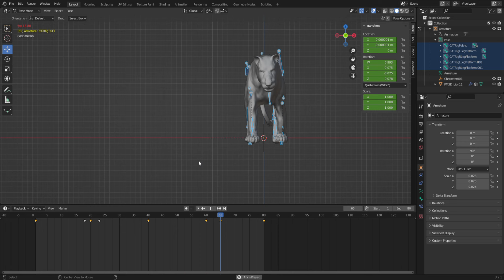Story "Even the smallest can help the largest" - Development day 1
We are working on the moral story "Even the smallest can help the largest". It is our first day of progress !!

Thanks!